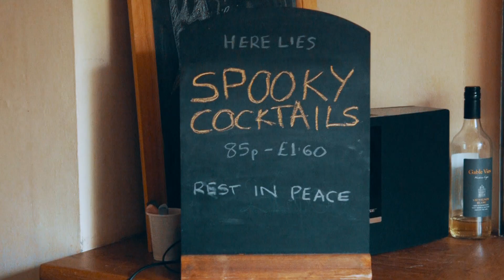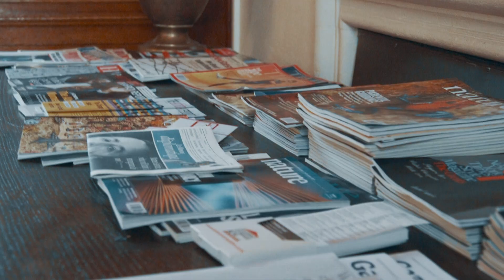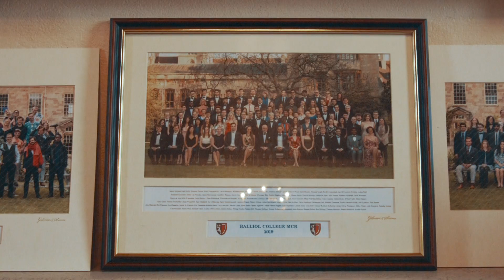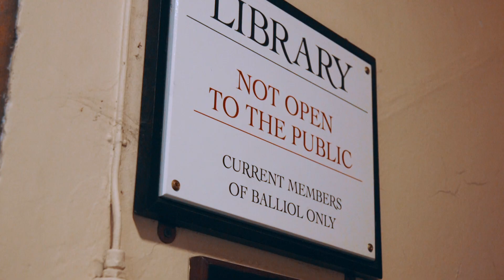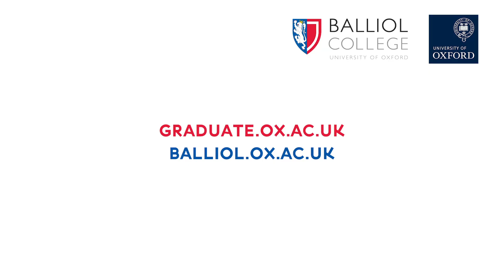Balliol College: A Tour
DPhil students Ashna and Tom give a tour of Balliol College, one of Oxford’s oldest colleges, including Holywell Manor, the heart of Balliol's large, lively and international graduate community.

00:00 - Balliol's Graduate Centre
00:23 - Bar & Common Room
01:06 - History of Balliol
01:56 - About the MCR
02:31 - The Cockpit
03:34 - MCR Gardens
04:10 - Balliol main site
04:31 - Library
05:04 - Dining Hall